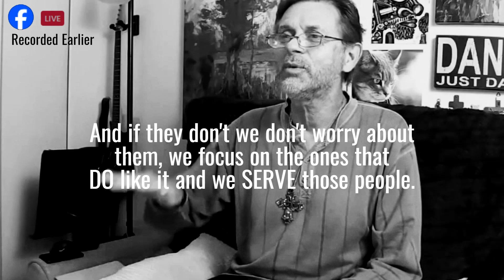👉THRILLED About My First LIVE (edited) Video!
MY FIRST LIVE VIDEO (edited). I ENCOURAGE YOU TO WATCH THIS.
In a video creators’ Facebook group I belong to I was asked these questions:
         WHY am I doing it?
              What’s my 3 year dream with it?
This is a short formal self-introduction.
I tried to engage these questions with fun and value. Your feedback is appreciated.